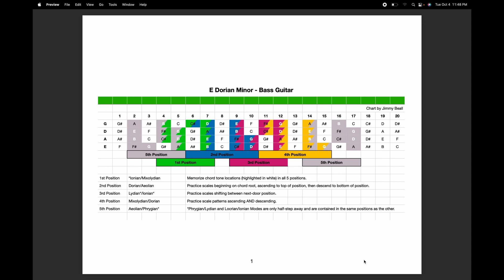E Dorian Scale Grid - 5 Position System for Bass Guitar | Free Download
A visual grid of the E Dorian Minor scale and the associated Minor 7th chord tones in the 5 positions for bass guitar. Download for free at: